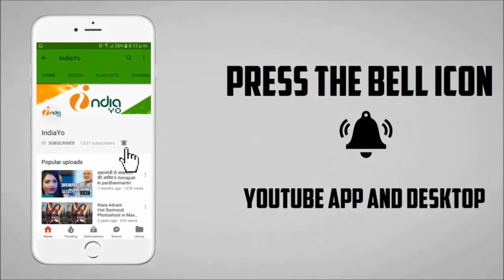ऋतिक रोशन और टाइगर श्रॉफ की मूवी 2019 में करेगी धमका - Hrithik Roshan & Tiger Shroff Movie